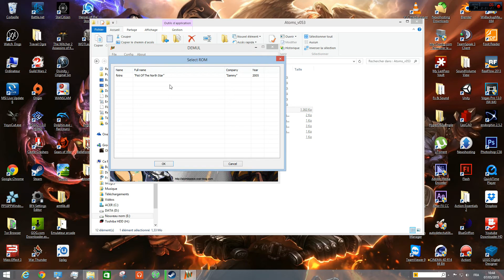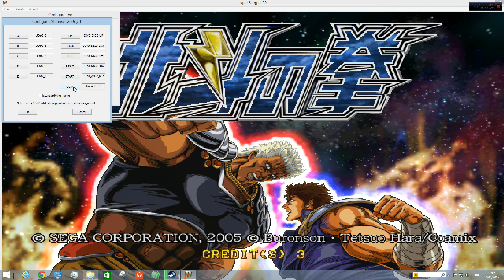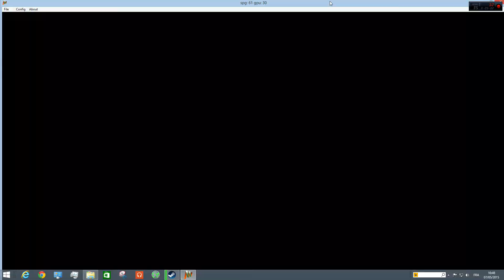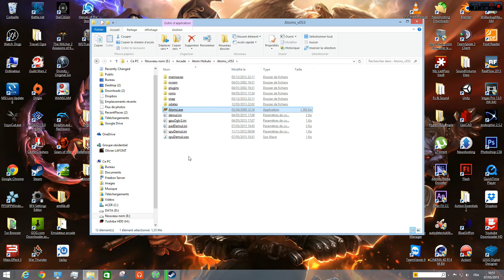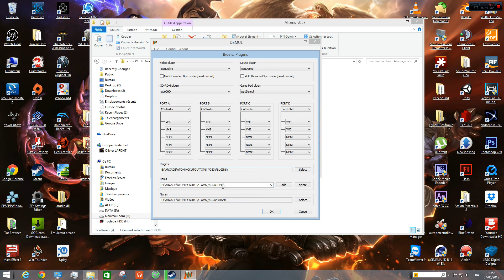Atoms v0 53 Hokuto fist of the north star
Test de Hokuto fist of the north star sur l'émulateur Atoms..
Bon visionnage!!!